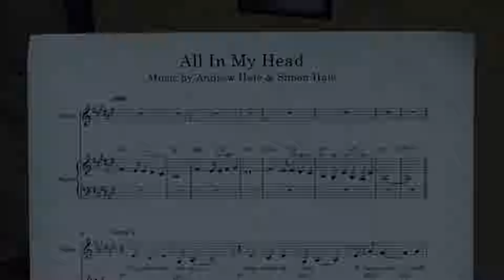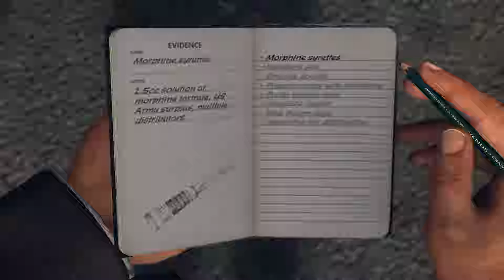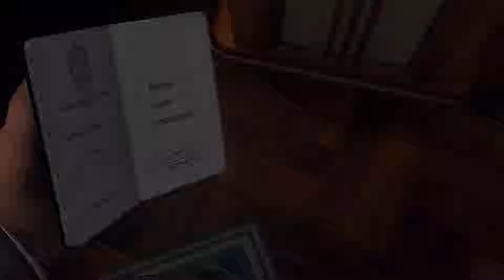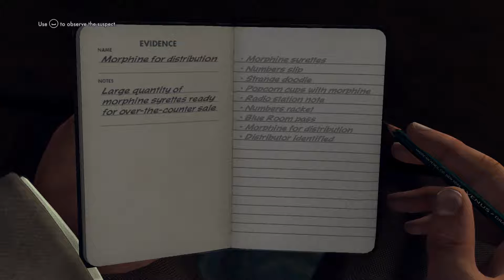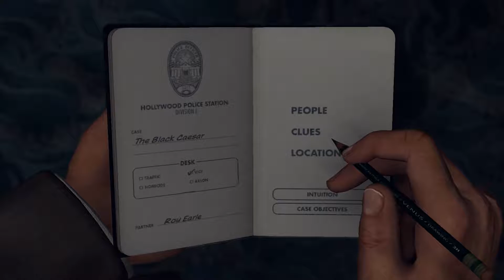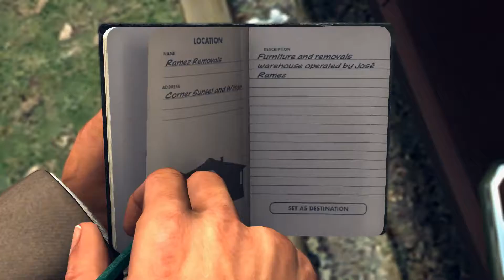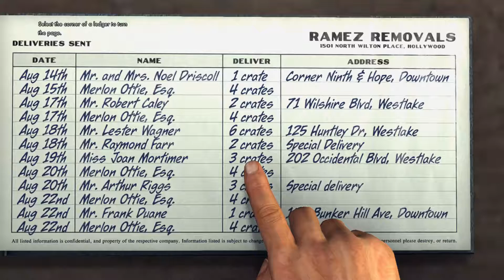L.A NOIRE Walkthrough Gameplay Part 16 The Black Caesar NO COMMENTARY (PC)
The game draws heavily from both the plot and aesthetic elements of film noir—stylistic films made popular in the 1940s and 1950s that share similar visual styles and themes, including crime and moral ambiguity—along with drawing inspiration from real-life crimes for its in-game cases, based upon what was reported by the Los Angeles media in 1947. The game uses a distinctive colour palette, but in homage to film noir it includes the option to play the game in black and white. Various plot elements refer to the major themes of detective and mobster stories such as Out of the Past, The Naked City, The Asphalt Jungle, Sweet Smell of Success, Chinatown, The Black Dahlia, The Untouchables and L.A. Confidential.